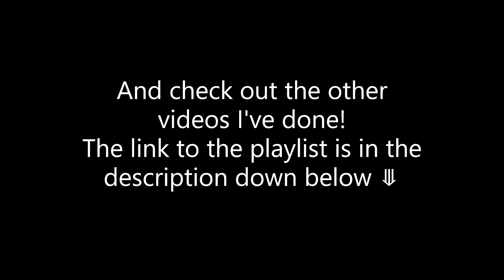SL- & DI- | AXES.io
AXES.io is a mobile battle royale where you toss axes like your life depends on it to be the last player standing. Winner takes all!

AXES.io
- Play online and offline
- Battle against real players
- Super easy controls
- 2-minute battles
- 40+ weapon types
- 20+ unique heroes
- Different game modes
- Lots of maps with unique gameplay

You’ll love AXES.io if you already love other io and battle royale games.

io online games are simple multiplayer games where you battle other players on and offline to try and survive as long as possible. It’s super fun!

Battle royale is a fun game mode where players fight to survive in a limited space and be the last man standing. Battle royale games are especially fast and fun to play! So check it out!

How was the audio? Let me know what you thought of it so I can make improvements if need be.

I will be back on camera very soon! It's difficult for me to find the energy to create videos and upload on a weekly basis, let alone a daily basis, so things haven't been as exciting as they can be lately. But don't worry, I'll be back very soon!

Wanna make a contribution?
Want to make a channel contribution?